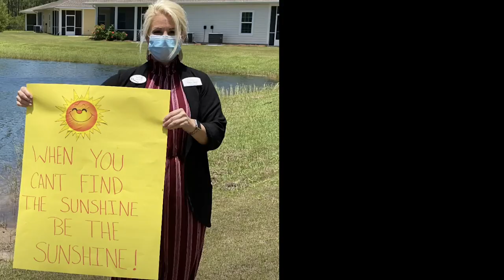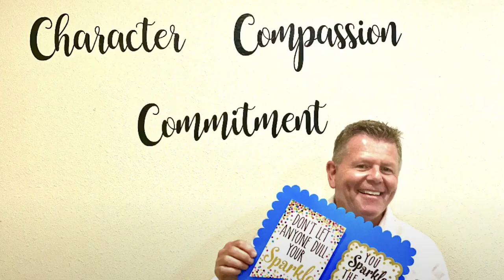Make Something Beautiful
As the entire world deals with a global pandemic, the past few months have stirred fear, sadness, and a feeling of hopelessness within many people. However, our senior housing staff has risen to meet the incredible challenge of making this new normal somewhat normal for those individuals who call our communities home. We hope this video can lift your spirits and remind you how many good things are happening everyday.